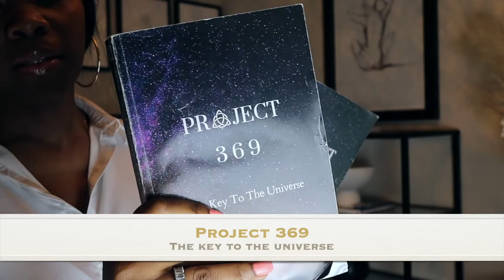BOOK REVIEW- PROJECT 369 THE KEY TO THE UNIVERSE| COCOSTYLESNY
In this video, I will just chat with you guys about this awesome book by Project 369. It's not for everyone but if you are into writing down your thoughts in a journal-like book, then this is for you.

What are some books you love and do you journel?

What’s  my birth name: Sinaya
Where was I born and raised:  NYC
What’s my zodiac sign: Cancer
How tall am I: 6’0

Coco